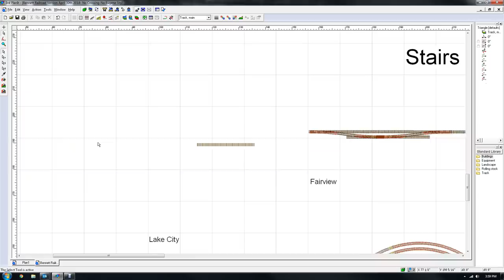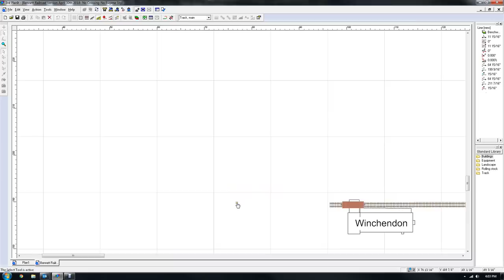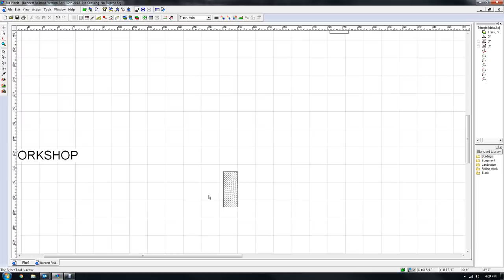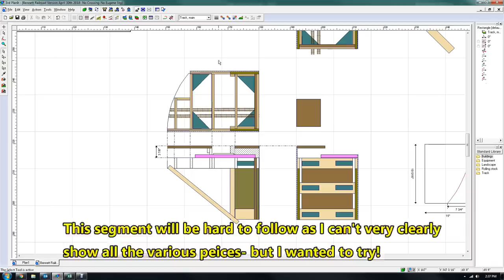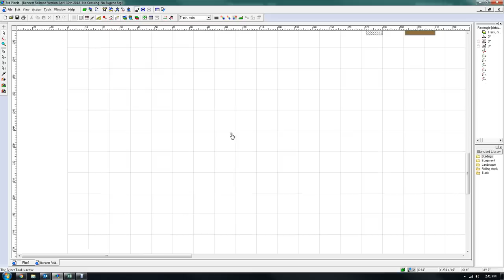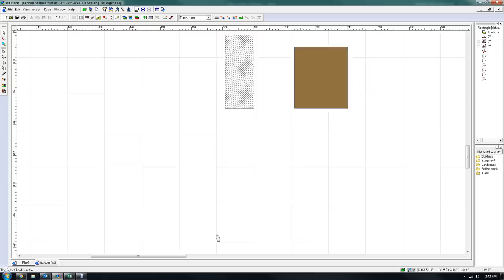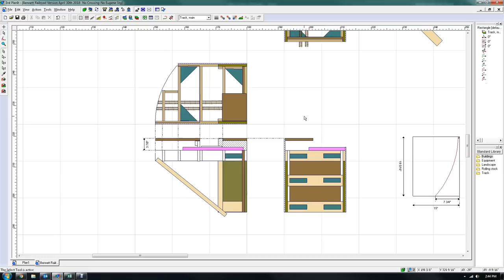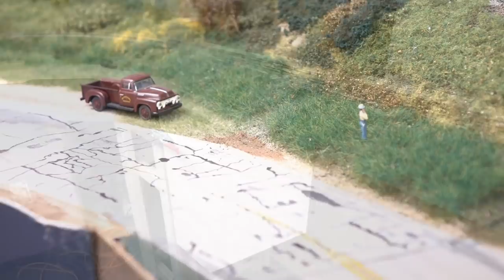Special Project: Swing Gate- Design, Build & Install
The swing gate is done! This was one of those projects that had frustrated me for years. I wanted a full width gate that included scenery and a road overpass. I just couldn't determine how to do it, got mad at myself and moved on to other tasks. But it HAD to be done, so I took some time to seriously think about it and get it done once and for all.

This is a long video- settle in with a bowl of popcorn and your favorite beverage if you are interested in how this was completed. Some folks indicate they like long videos- so here you go! I do hope it is helpful if you are in need of a similar swing gate for your layout.

 The first part of the video covers the concept and CAD design of the gate. I am not a draftsman, but do try to show how I thought about this and how it was initially designed. Once this was complete, it was off to Bill Schopf's woodshop for assembly. Many thanks to Bill for his assistance on this- without him it would not have been completed.

Next we move to the installation, showing the "raw" gate as mounted to the layout benchwork. The sub-roadbed was then installed, and the arc piece for the layout side was mounted. Facia was completed up to the gate- it is not perfect, but good enough for me.

In order to complete the installation, an overpass was needed. I had always wanted to model the Route 98 overpass in Fairview, PA where the CSX track cross over PA Rt 98. I decided to scratch build this bridge, and that is covered in a separate video. This delayed the gate while I built the bridge.

With the bridge built, the gate could be completed. I installed the bridge abutments, the base scenery on the gate and up to the bridge and then placed the bridge. The cork and track was then laid and once secure the gaps cut so the gate could swing.

So far it all works. I am not taking a victory lap just yet, as I think it needs some time to see if there will be any movement, expansion, contraction, etc as we move thru the seasons. But for now the layout is complete and trains can be run!

Time to clean all the track and start planning an operating session!